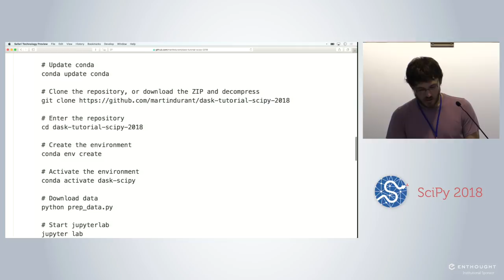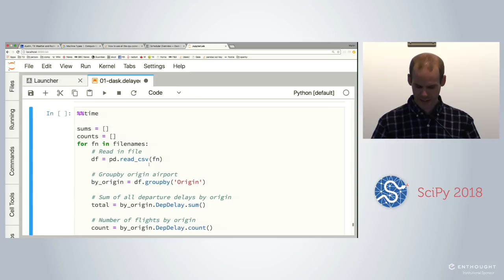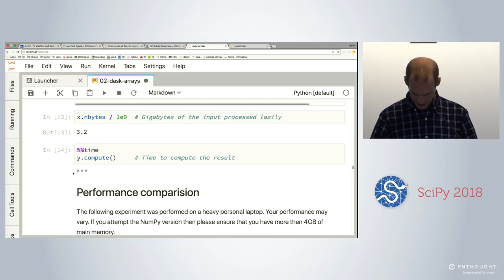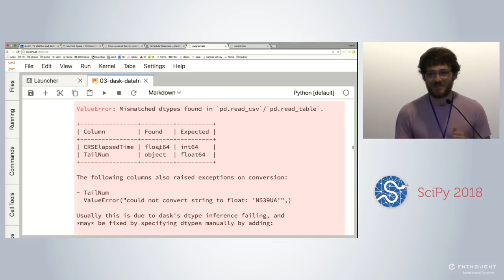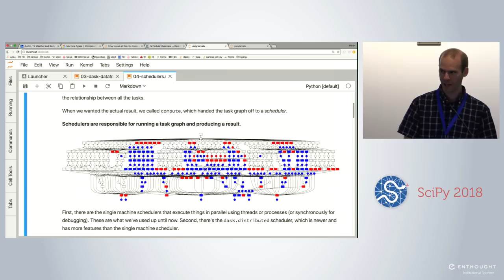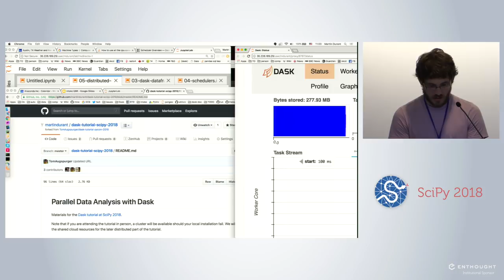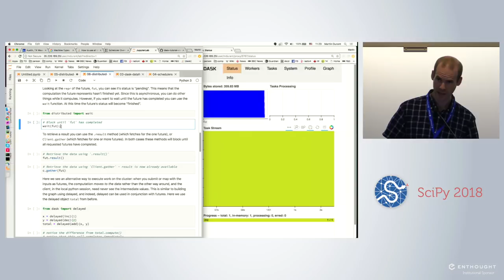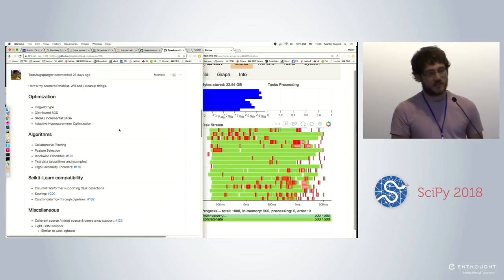Parallelizing Scientific Python with Dask | SciPy 2018 Tutorial | James Crist, Martin Durant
Dask is a flexible tool for parallelizing Python code on a single machine or across a cluster. It builds upon familiar tools in the SciPy ecosystem (e.g. NumPy and Pandas) while allowing them to scale across multiple cores or machines. This tutorial will cover both the high-level use of dask collections, as well as the low-level use of dask graphs and schedulers.